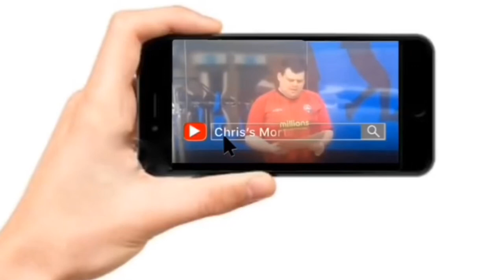SCOTTISH FOOTBALL IS BACK, FOLKS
The competitive football for the 2019/20 season kicks off again this weekend... and I, for one, can’t wait!